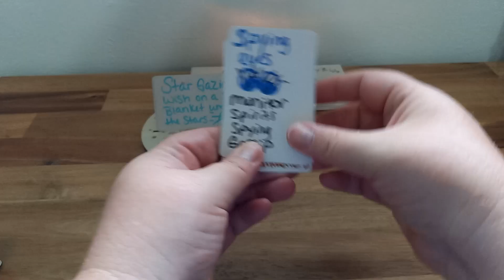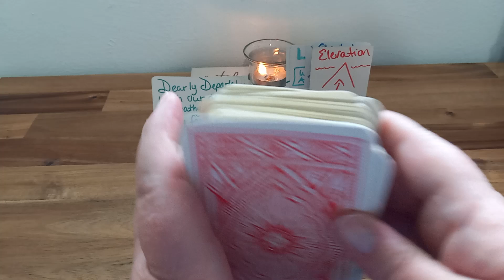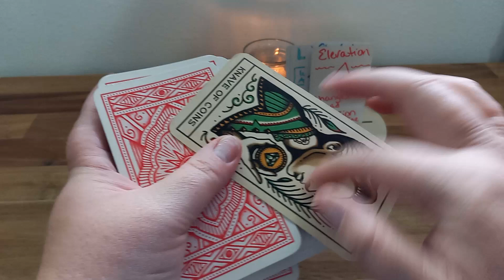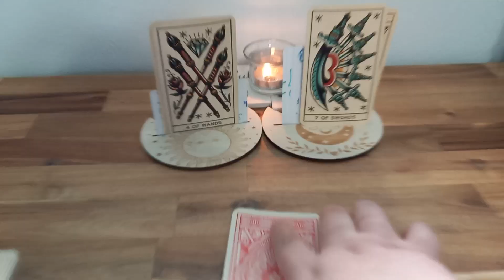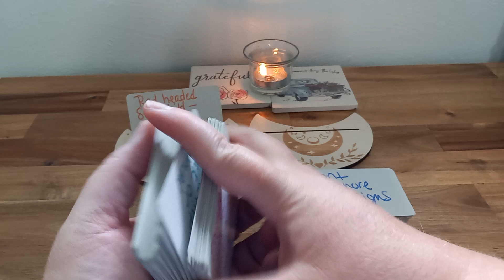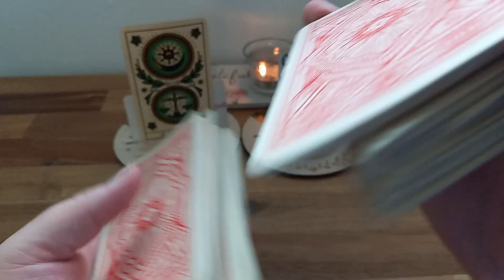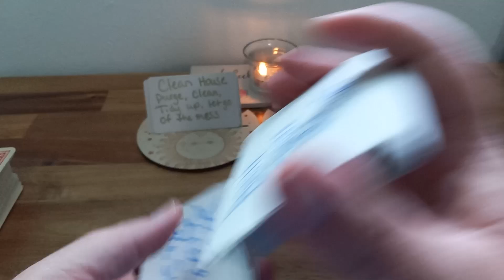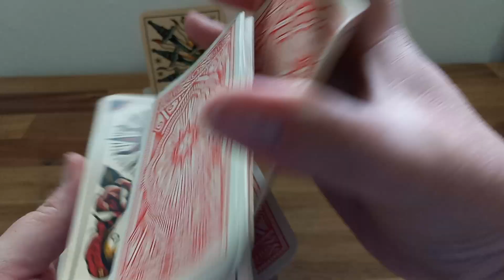THE WEEKLY 🔥 💦 💨🌎 August 26- SEPTEMBER 2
Welcome home ♥